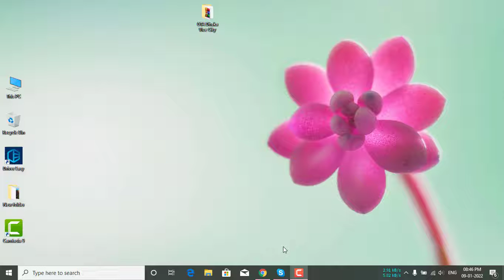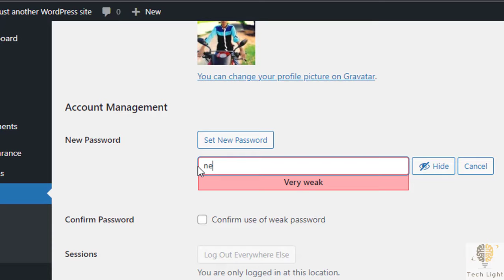how to change wordpress website password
How to Change Your WordPress Admin Password
Everyone needs to reset one of their passwords from time to time. WordPress makes it easy to change your password if needed but to do that, you’ll need to have access to the email you used when you created your site. If you don’t, things can get tricky. Fortunately, there are a few workarounds to that problem.
From this video you will learn (as list)
1. how to change wordpress website password,
2. change wordpress password from Dashboard,
3. wordpress website ka password kaise change kare,
4. change wordpress website name,
5. change wordpress password phpmyadmin